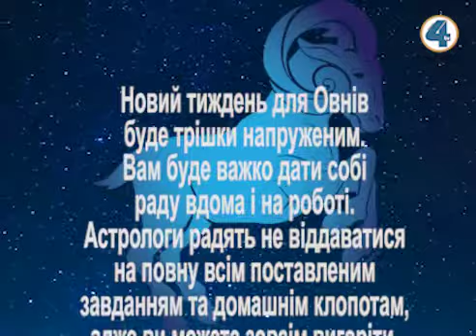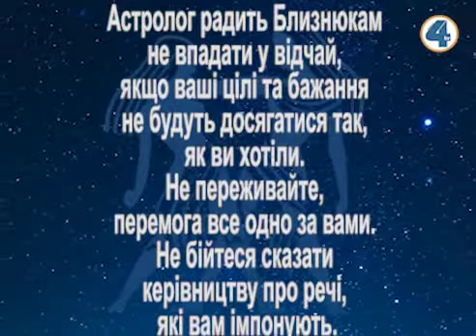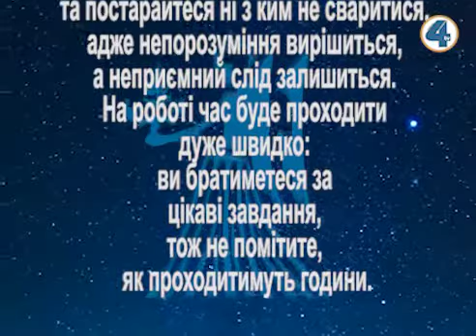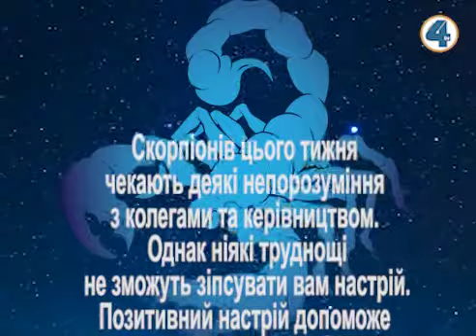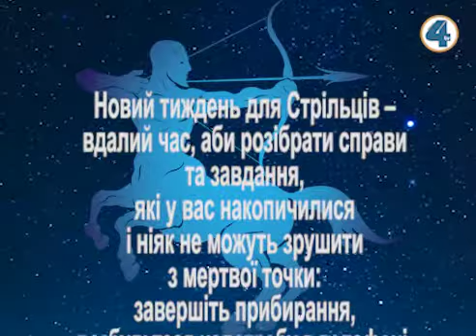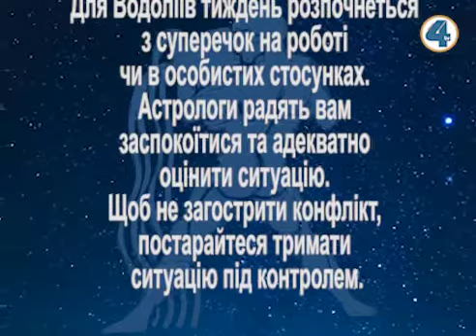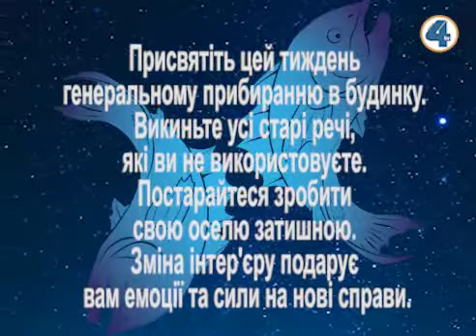Про нас, 436